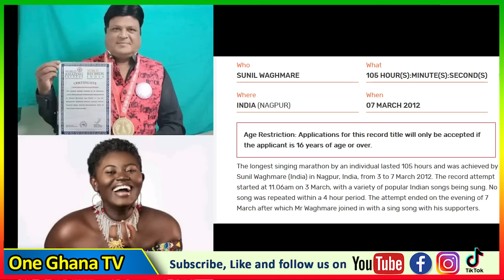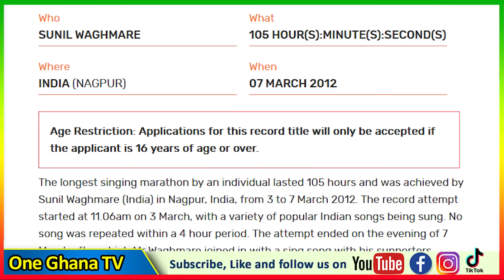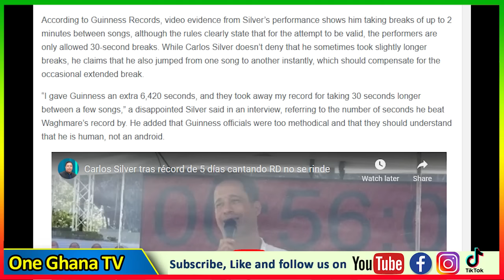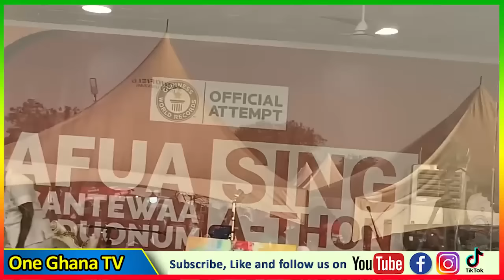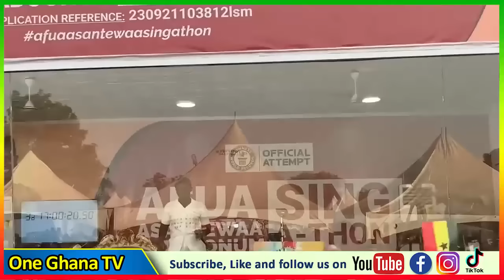I almost slept-Afua Asantewaa speaks, sings for 105hrs; Reasons why she'll be heroine after breaking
I almost slept - Afua Asantewaa sing-a-thon speaks; Reasons why she'll be heroine after breaking.
-Bank Account
-Mobile Money